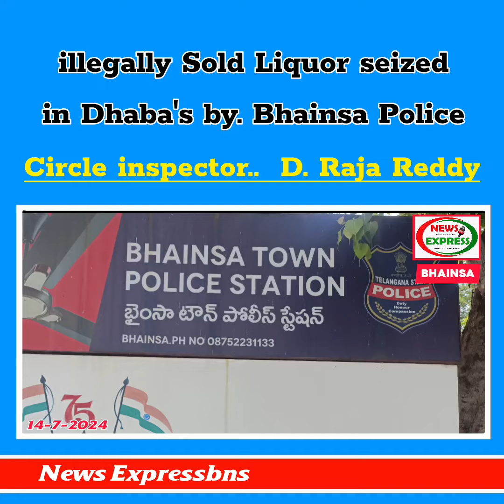illegally Sold Liquor seized in Dhaba's by Bhainsa Police